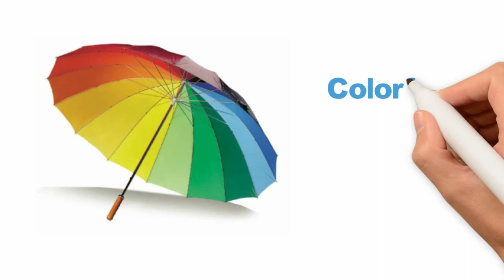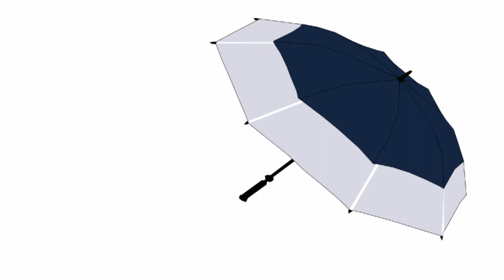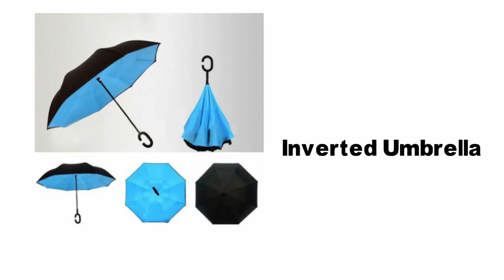Umbrella | Umbrellas Vocabulary | Types Of Umbrella | English Vocabulary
Different Types Of Umbrella | Umbrellas Vocabulary | Types Of Umbrella | English Vocabulary What Type of Umbrella Is Best?  Classic Umbrella - This is the most common type of modern foldable umbrella, made in overwhelming numbers during the last few decades. They are made from wooden, metal, or polyester shafts and canopy made from microfiber fabrics.
Automatic Umbrellas - Their automated design allows them to be opened and closed using one hand. Their small size makes them perfect for carrying backpacks, purses, or briefcases. Pocket Umbrellas - Made to be small, portable, and lightweight, they are perfectly sized to be carried in jacket pockets and used in an emergency situation when you found yourself suddenly in the rain. However, their small package carries the penalty of poorer construction and durability. Strong wind and prolonged stay in the rain can get you wet.
People love rain but are not that satisfied to be wet in rainy weather. Of course, they look for the best umbrella design that suits their needs. Here you can find different types of Umbrellas that have their own signature features and characteristics. It entirely depends upon the individual to select their required needs. Henceforth, there are large varieties of umbrellas from which you could opt for the favorite for you. Or you can also gift one to your friends or to your family on any special occasion. From selecting the material of the canopy to the shape of the handle, you should take care of it.

You should look into the good qualities of umbrellas before you go for one. In order to make you help in selecting a good range of umbrellas, the below description is made as to the discussion forum for the types of umbrellas.

Name Of Umbrellas
Reverse Umbrella
Colorful Umbrella
Bubble Umbrellas
Polka Dot Umbrella
Cartoon Umbrella
Transparent Umbrella
Ti Dye Swirl Umbrella
Letter Printing Umbrella
Rainbow Film Umbrella
Themed Umbrella
Lotus Leaf Umbrella
Unicorn Light Upon Umbrella
Golf Umbrella
Artistic Umbrellas
Beach Umbrella
Inverted Umbrella
Fold Umbrella
Straight Umbrella
Classic Umbrella
Child Umbrella
Mermaid Kids Umbrella
Pink Ladies Umbrella
Long And Non-foldable Umbrella

Graphic Design
3d Covers
Acx Book Covers
Logo Animation
Intro/outro For YouTube
Discount 20%

kids vocabulary